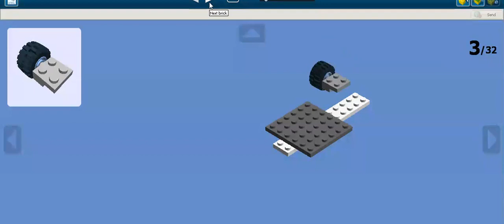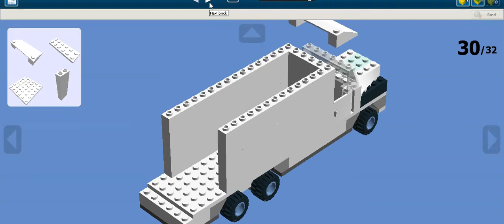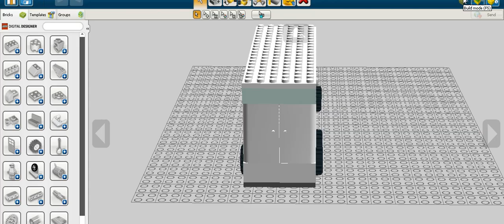LEGO MOC TRUCK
This is a moc truck that i made using LDD (LEGO Digital Design)

lego legocity truck legotruck legotruckmoc box truck